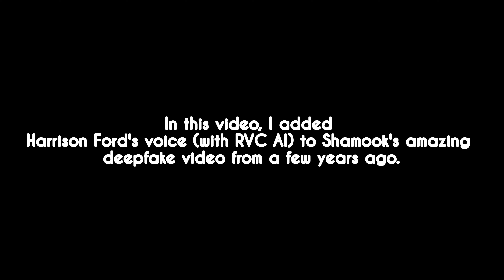"Harrison Ford in Solo: [Deepfake]" by Shamook but it's actually Harrison Ford's Voice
When I first watched Shamook's video, I remember instantly wanting to hear (at the time) an impersonator redubbing the lines. It's been some years since it came out, and who would have ever guessed I could just do it myself with AI.. and when you think about it, I'm kinda just deepfaking the audio.

This video is purely innocent, and I have no intention of taking attention away from Shamook's work by uploading this. Please check them out, and maybe the original video:

(and maybe look at stryder HD's video too, since they beat me to a similar concept a year ago)

Happy Star Wars Month!